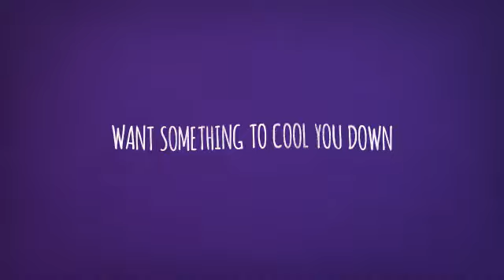DO YOU LIKE ICE CREAM?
EVER WANTED THE CRAVE FOR SOME ICE CREAM! HERE SOME TO ENJOY AND SHARE ! FELL FREE TO TAG THOSE ICE CREAM LOVERS OUT THERE!

THANKS FOR YOUR  CONTINUED SUPPORT AND WATCHING THIS CHANNEL

FEEL FREE TO CHECK OUT OUR GOOGLE PLUS PAGE FOR MORE FOODS!